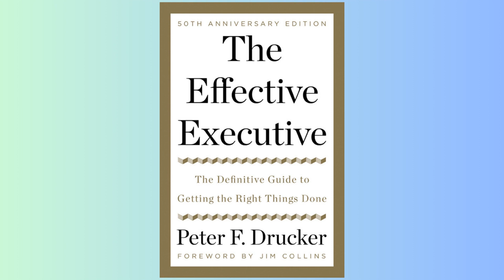SUMMARY - The Effective Executive - Peter F. Drucker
Welcome to Literary Insights. This is the summary of the book The Effective Executive - Peter F. Drucker.

🚀 Say Yes to Innovation: Become a Pioneer in Our Community. 💡

🎧 Ready for your next favorite story? Explore the world’s top audiobooks and podcasts with Audible. 📚 Dive in now!